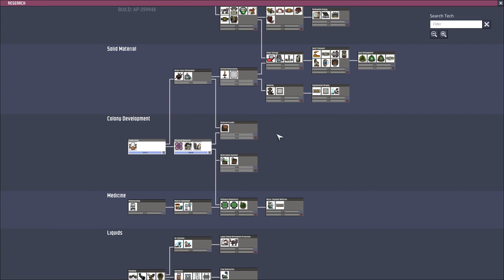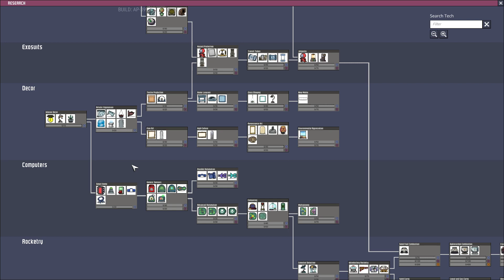Oxygen Not Included Season 17 Episode 006 _Hardcore Mode_